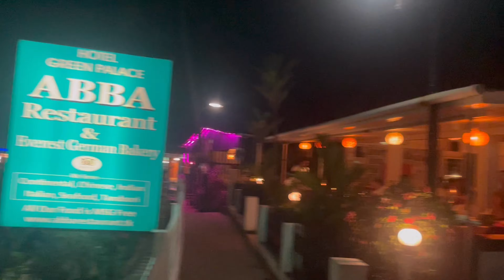Varkala North Cliff | Kerala's best cliff beach | Sundowners | Cocktails| Beef Steak Nightlife EP-2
Hi Friends,

This videos is the second episode of our Varkala series . One of our memorable trip by Jo The Explorer Team. We are 4 friends  30+ 90's kids started to explore new places from school days till now. In this video we explorer North Cliff of varkala, enjoyed Sundowners , cocktails , window shopping, Beef steak , night vibes in Varkala Beach .

Please share your thoughts and help us in sharing to grow more.

With Love,
Jo The Explorer Team .